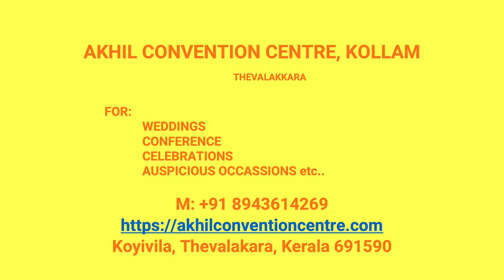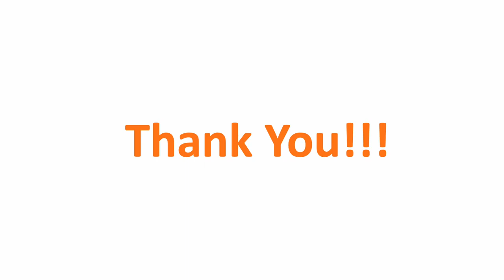Wedding Hall Arackal Kollam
Akhil Convention Centre Arackal
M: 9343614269